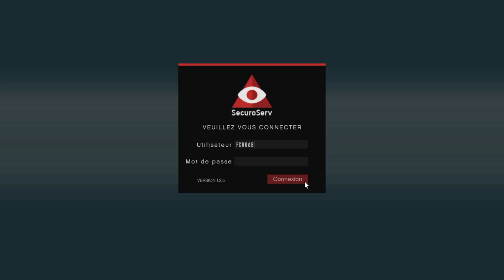Vol De Véhicule Import/Export GTA V Online